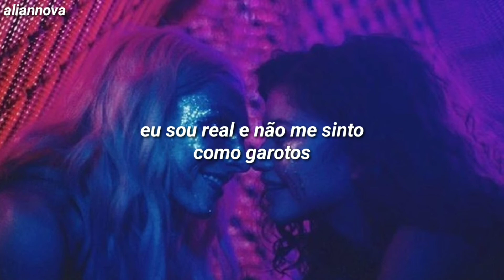hayley kiyoko - girls like girls [tradução/legendado]